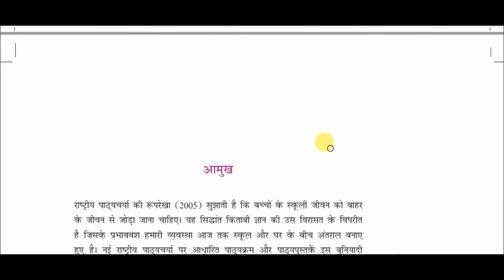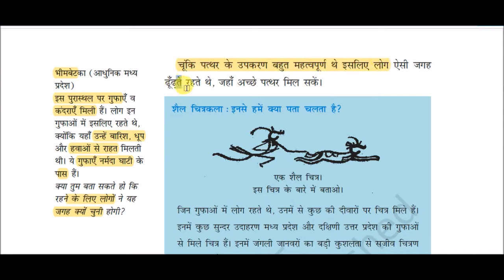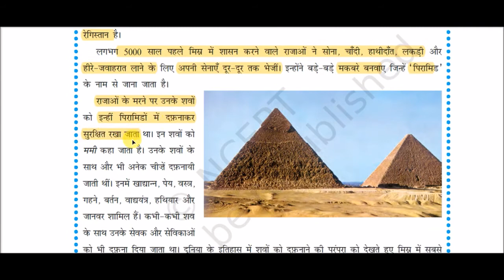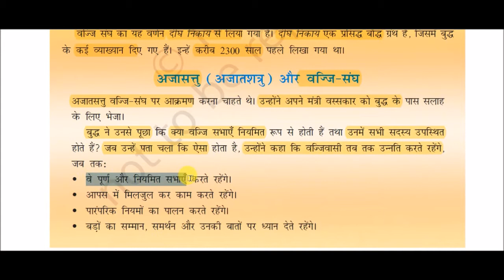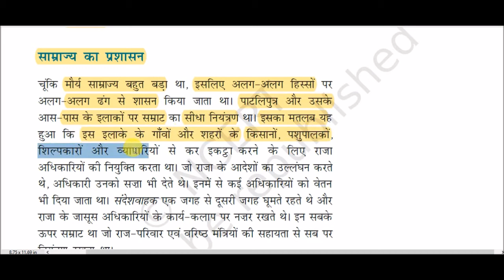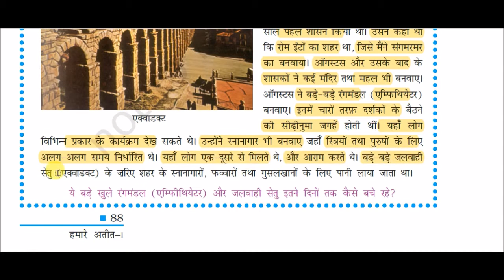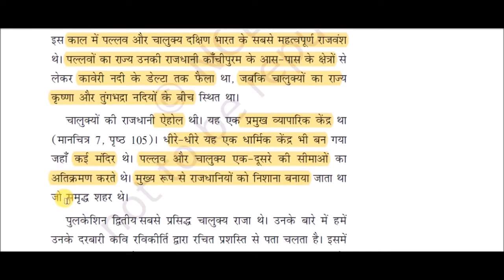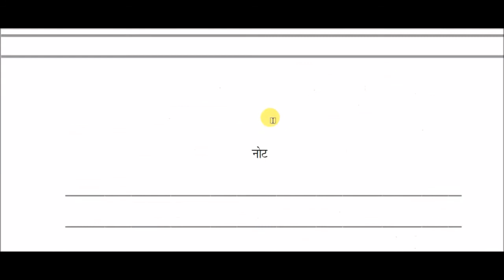एनसीईआरटी पुस्तक: कक्षा 6 ( हमारा अतीत -1 ) || कक्षा 6 (प्राचीन भारतीय इतिहास)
NCERT Book Class VI (Ancient Indian History) for All Competitive Exams like SSC, Railway, IB, Bank, UPSC, BPSC, MPSC, PCS, etc.